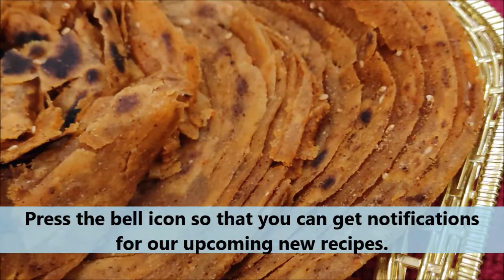गेंहू के आटे से बनाये सबसे अलग मसाला लच्छा पराठा || Masala Laccha Paratha II Spicy Laccha Paratha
Its simple and delicious innovative laccha paratha.. if you're in hurry or don't have any thing to eat just make this .This recipe of Lachha Paratha is healthy and is made from whole wheat flour. The layers in the paratha, gives it a crisp touch and also makes Masala Lachha Paratha a great bread to serve with Mango Pickle.

Ingredients:-

1 cup wheat flour
Salt as per taste
1/2  tsp Oil
Oil/Ghee/ Butter to roast

For Spice Mix:-

1 spoon  Red Chilli powder
1/4 tsp Roasted Cumin Powder
1/4 tsp  mango powder (Amchoor Powder)
1/2 tbsp Sesame Seeds
1/4 tsp salt